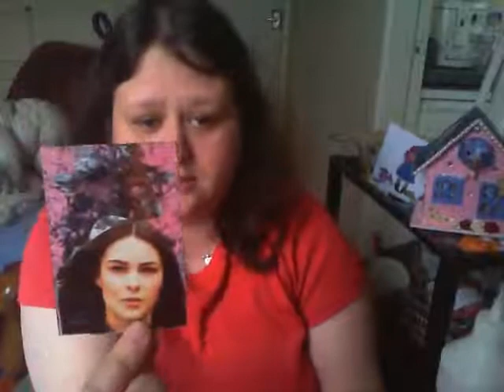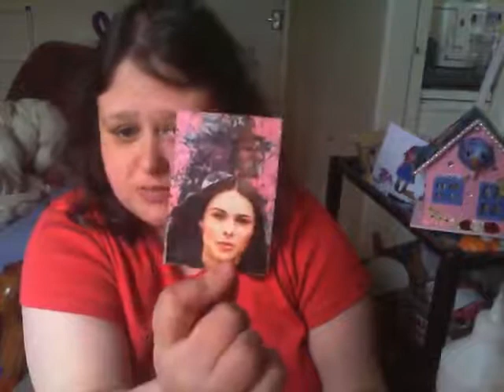200+ subbies challenge giveaway update and some chat (CLOSED)